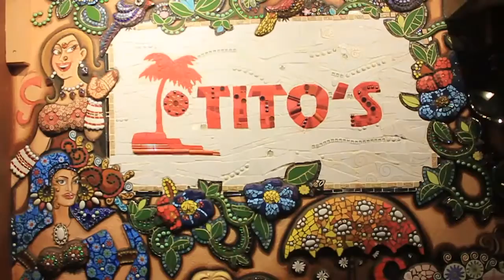Tito's Monsoon Princess - Zero Zone Reloaded At Cafe Mambo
Event to be held on 26 September 2015 at Cafe Mambo